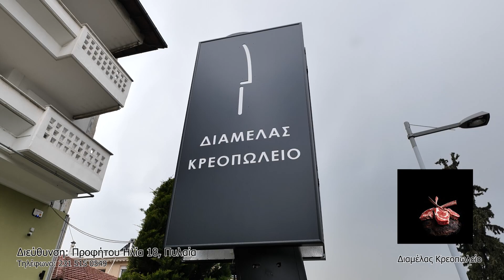ΔΙΑΜΕΛΑΣ ΚΡΕΟΠΩΛΕΙΟ ΣΤΗΝ ΠΥΛΑΊΑ